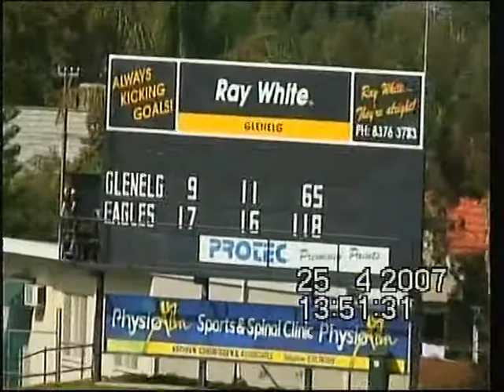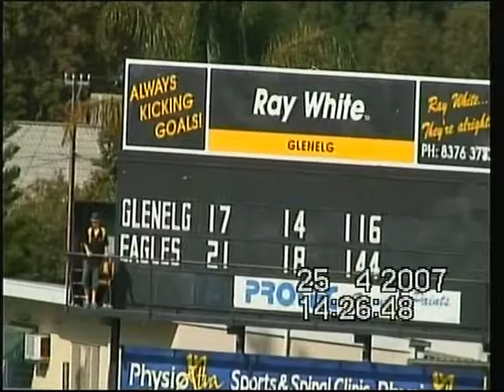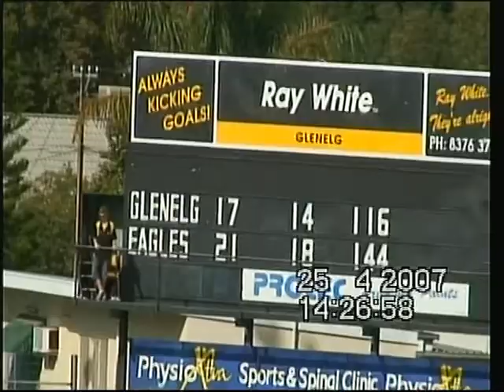2007 Under 17s Round 4 - SANFL Glenelg 17.14 (116) Eagles 21.19 (145) Second half